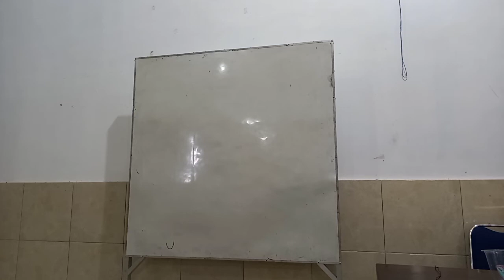Qiraah 6 ( Ustad Abdul Adzhim )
Mahad Ilmi Al Ukhuwah